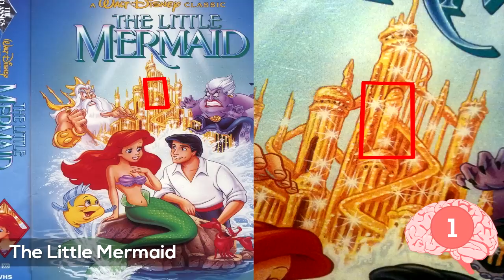5 Sexual Disney Messages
From clouds saying SFX, to a penis on The Little Mermaid cover we bring you 5 Sexual Disney Messages.

Have a video that you would like to see done?

This video is showing 5 Sexual Disney Messages.